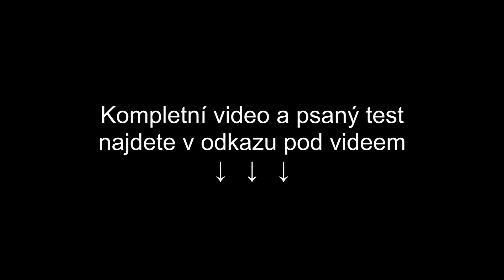Exkluzivně: Jak funguje navigace na Dakaru a jiných dálkových rally?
Rally Dakar je bezesporu nejtěžší dálkovou soutěží, kde se závodníci musí popasovat s neskutečně těžkou tratí, den co den ujet stovky kilometrů, ale také se poprat s teplotními výkyvy nebo svádět boj s protestující technikou a hledáním skrytých way pointů. Mezi nejdůležitější faktory patří vytrvalost, rychlost, ale také znalost navigace, která občas dokáže pořádně zamotat hlavu. Jak říká Honza Veselý, úplně každý se někdy na Dakaru ztratí a není to žádnou ostudou. Aby se tak dělo opravdu jen „občas“, musí mít jezdec navigaci detailně nastudovanou. V tomto videu se mrkneme na to nejdůležitější a Honza nám vysvětlí principy a základy navigace na Dakaru.